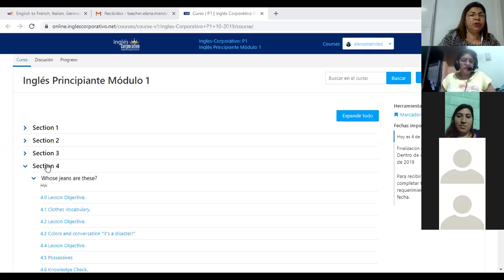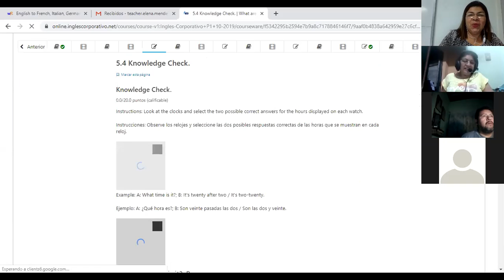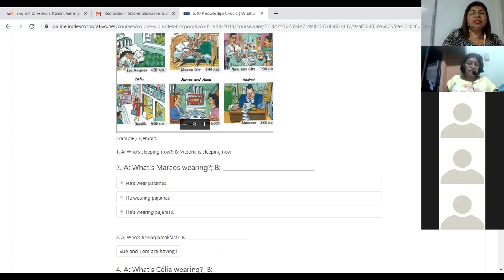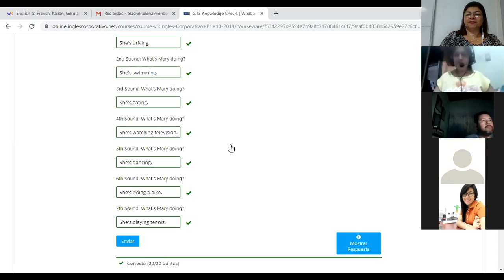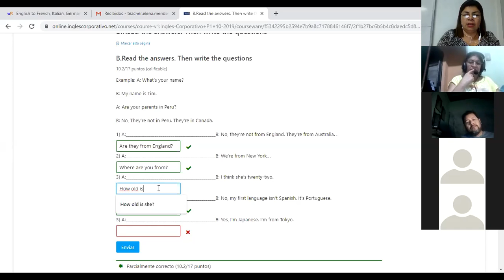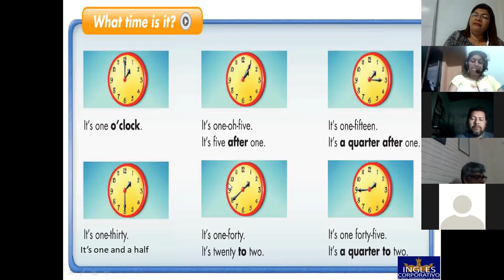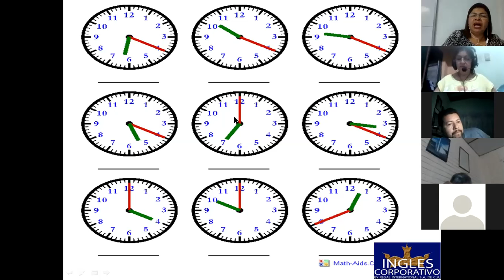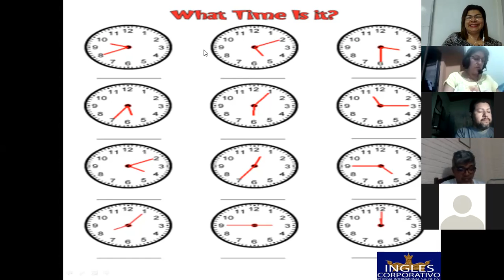Ingles Corporativo-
Inglés Corporativo-Telling the time-9pm